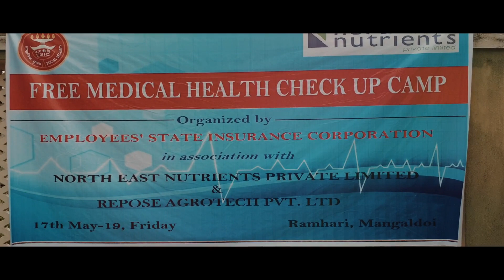Medical Health Checkup Camp at NENPL Mangaldai